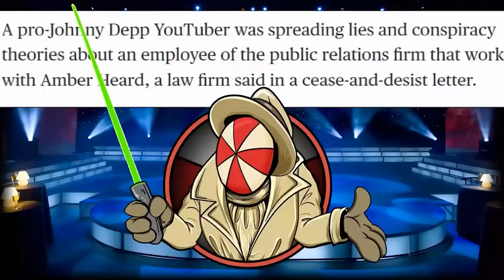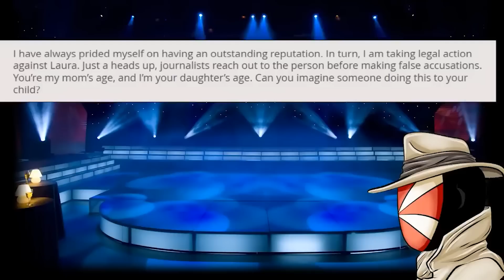¡Amber Acaba de INICIAR una NUEVA DEMANDA que la Hará Perder MILLONES!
La mayor parte de lo que está pasando a Amber es auto-infligido y los fans creen que si sigue así, podría estar cavando su propia tumba.
¡Esta vez, ha iniciado una nueva demanda que le hará perder millones!